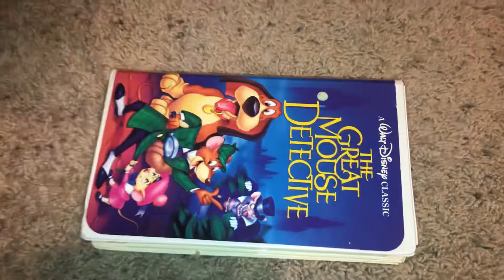A VHS Tape I’m Watching Tonight While Doing More Random Tapes Videos 12/26/2020